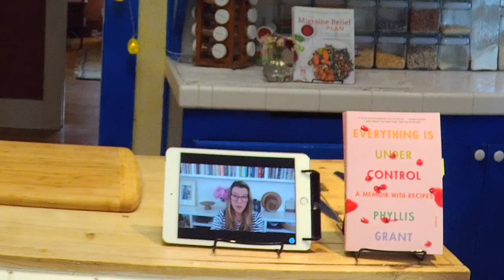The Blue and Yellow Kitchen podcast: Everything Is Under Control with Phyllis Grant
Join me and author Phyllis Grant in The Blue and Yellow Kitchen as we celebrate the paperback launch of her memoir. Grant uses powerful, spare vignettes that skip across time and touch on her time as a dancer at Juilliard, a chef in New York, and a wife and mother with post-partum depression. I make her caramelized onion tart with black olives.